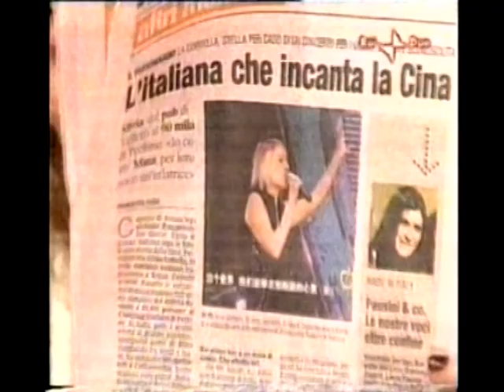SILVIA CORTELLA - CHINA DREAMS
A VOLTE I SOGNI DIVENTANO REALTA'...